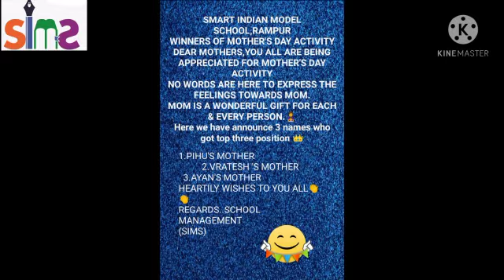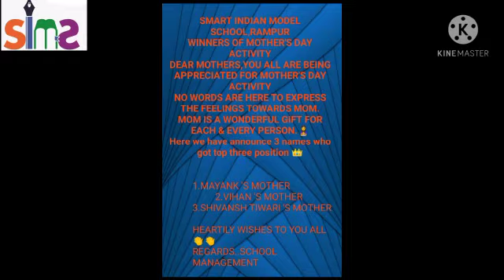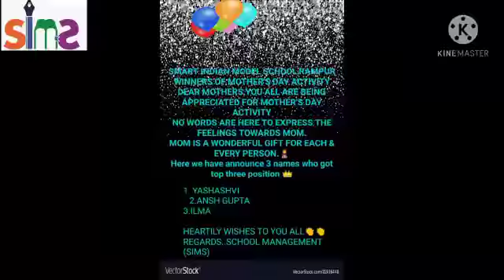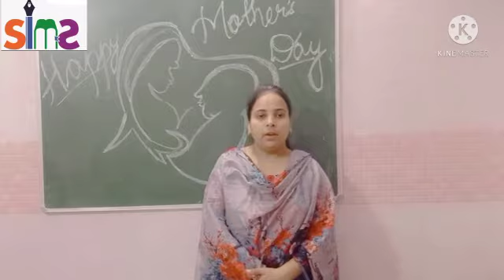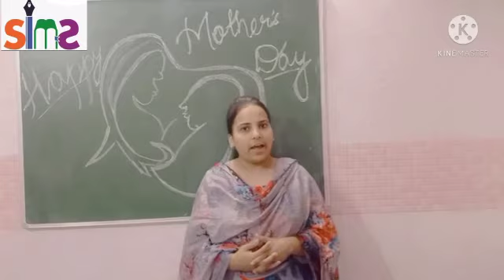Thankyou note to all the mothers and students for participating in activity by Sims faculties.